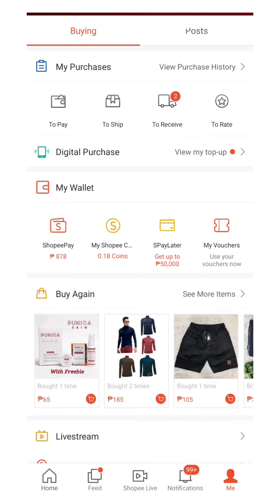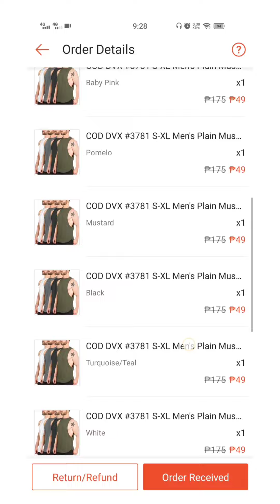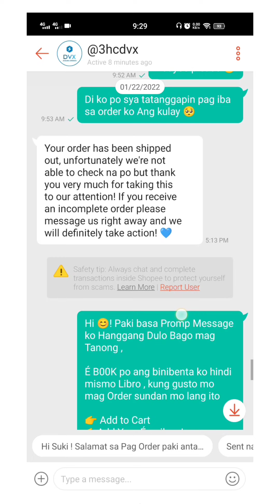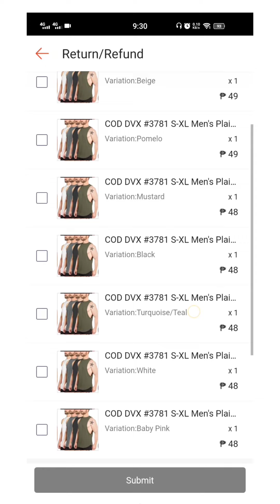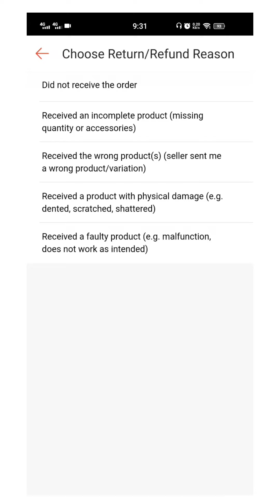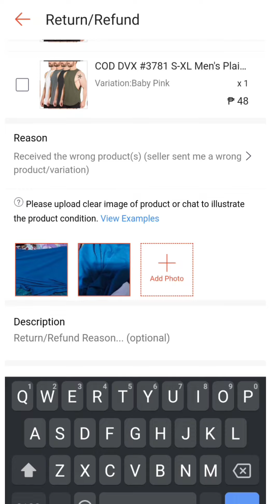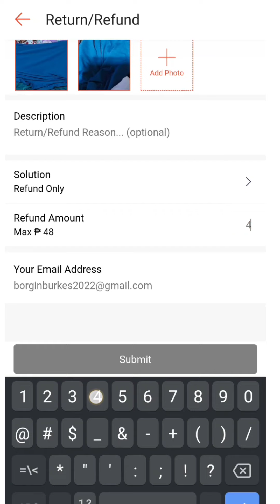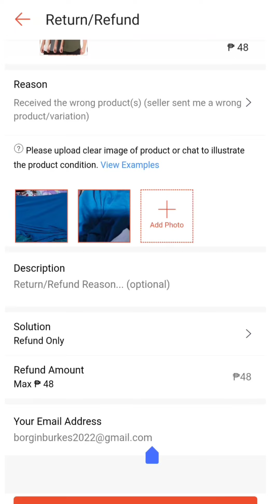Paano mag Return Refund sa shopee | How to Return Order in Shopee New Update 2024